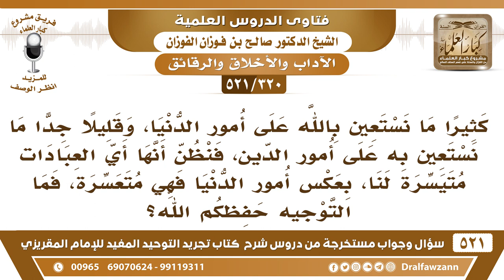[320 -521] نستعين بالله كثيرا على أمور الدنيا، وقليلا ما نستعين به على أمور الدين، فما التوجيه؟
-[320 -521] السؤال: كثيراً ما نستعين بالله على أمور الدنيا، وقليلاً جداً ما نستعين به على أمور الدين، فنظن أنها أي العبادات متيسرة لنا، بعكس أمور الدنيا فهي متعسرة، فما التوجيه حفظكم الله؟
الجواب: بالعكس يا أخي، اهتم بأمور الآخرة وأمور العبادة أهم من اهتمامك بأمور الدُّنيا، اعكس هذا الأمر.
للاشتراك في قناة الشيخ صالح الفوزان

للاستفسار والإقتراحات والدعم
رئيس الفريق
لمشروع كبار العلماء